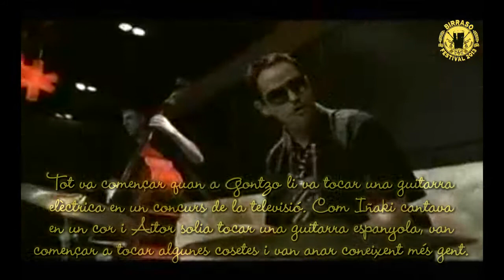BETAGARRI al BirraSó Festival 2013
Betagarri celebren els seus 20 anys com a grup amb "Zorion Argiak", probablement el seu millor disc fins la data. Un treball amb col·laboracions de luxe que resumeix i passa per la seva bateria d'estils els diferents sons que han fet de Betagarri una banda única dins la seva escena: ska, reggae, soul, jazz, rock, punk, metal, fins i tot ritmes llatins, i sobre tot, una energia desbordant que els ha convertit en un clàssic dels escenaris catalans.